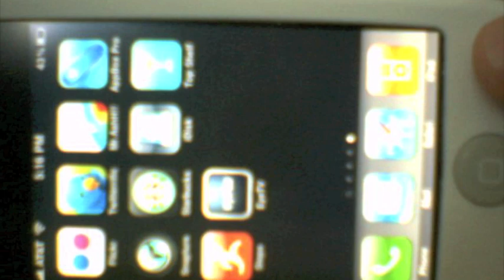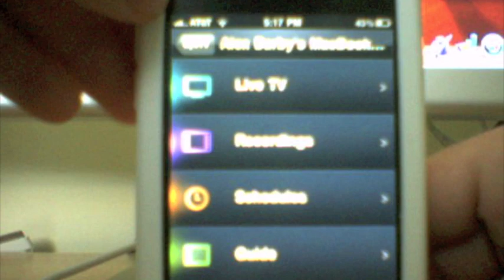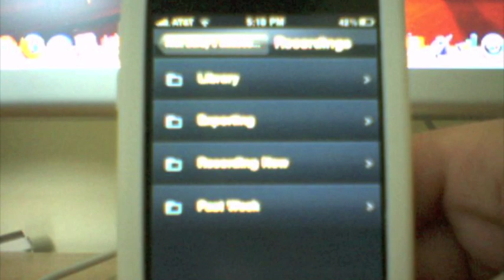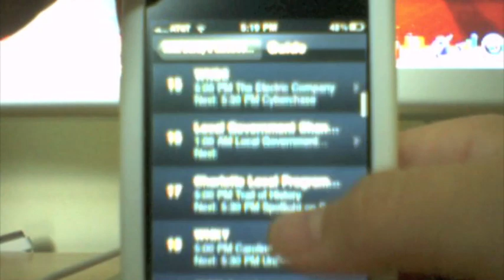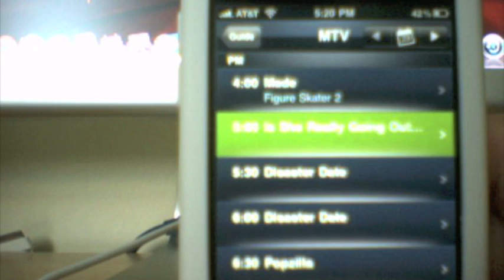EyeTV for iPhone and iPod Touch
An overview of the new application from Elgato that allows you to watch live tv as well as recorded tv on your mobile device. You can also schedule recordings when you are away from your computer providing EyeTV is open and running.